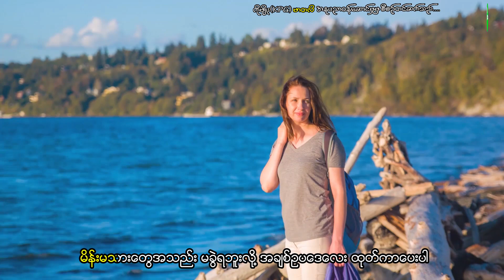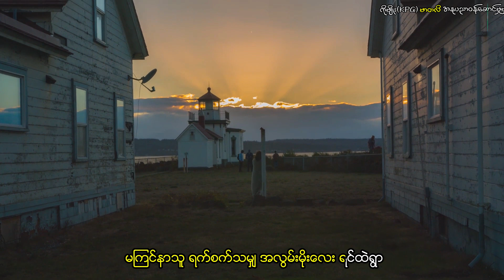အေးမြတ်မွန်. အသည်းခွဲသူ မလာရ